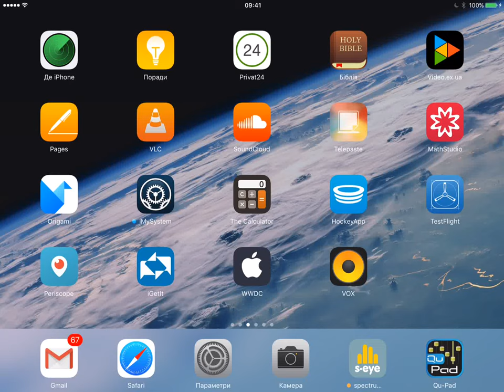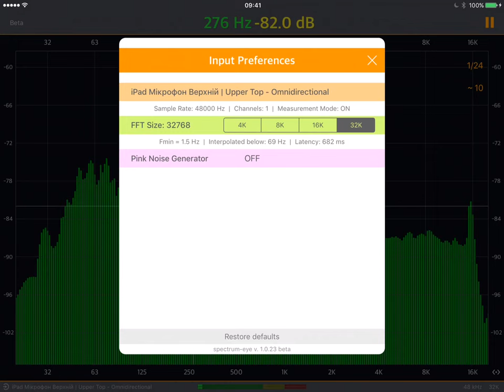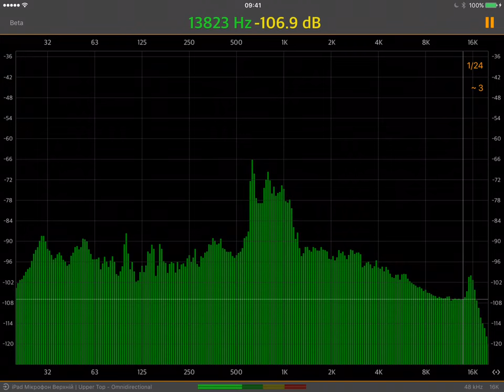spectrum-eye v1.0.23 beta short demo